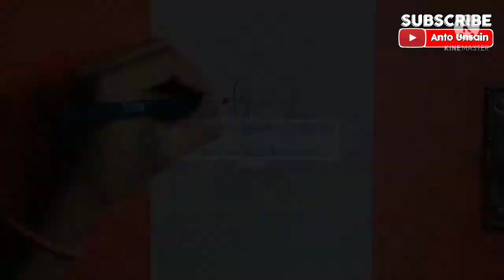cara menggambar Marco The Phoenix | menggambar Anime One Piece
hallo teman-teman semua, slamat datang kembali di channel Anto Unsain.Di video kali ini saya Menggambar the aspirants anime fanny .Untuk teman-teman yang sudah tonton, saya ucapkan terima kasih dan yang baru nonton semoga suka dengan konten yang saya buat.

Jika ada kekurangan dari gambar saya saya mohon maaf.

TERIMA KASIH 😉🙂🙃

Alat
- pensil 2B
- penghapus
- spidol snowman
- pensil Warna
- drawing pen
- kertas HVS